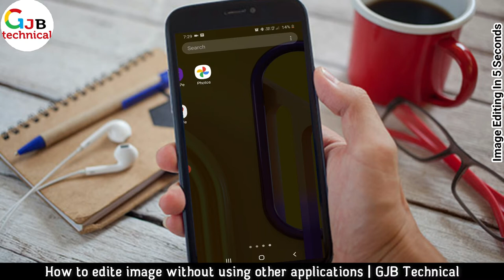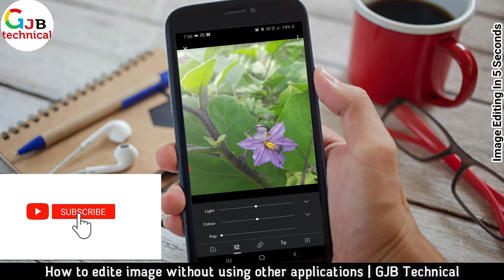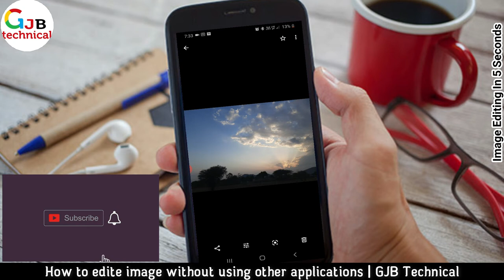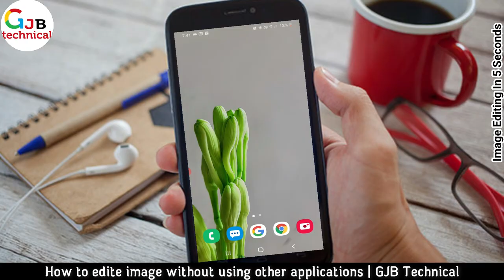How to Edit Image In 5 Second बिना किसी मोबाइल App के | GJB Technical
free picture editing software
online photo editor like photoshop
online photo editor png
online photo editor change backgroundphoto editor
computer me photo edit kaise kare
photo ko design kaise kare
photo editor kaise kare jio phone me
picsart
photo edit kaise kare | jio mobile mein

2 मिनट में वाहन के मालिक का पता लगाये  | How To Get Vehicle Owner Details | info |registration India

                                              THANKS